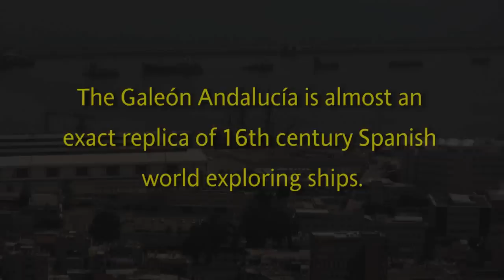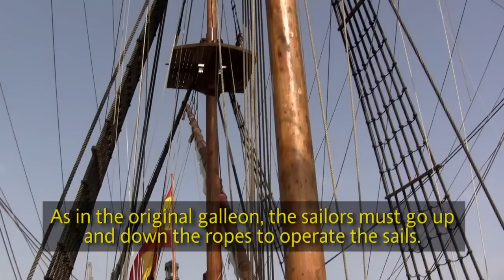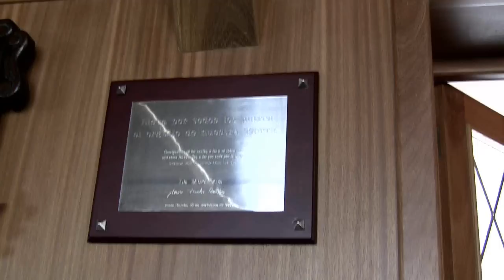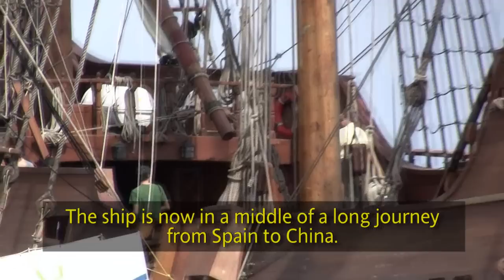Galeon Andalucia in Israel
The Galeon Andalucia is a 1:1 replica sail ship of a 16th century Spanish galleon used to explore the world. It was created by a private Spanish foundation called Nao Victoria. The ship have motors to navigate in and out of ports, but out in the open sea it uses only wind power. In good wind condition the ship can achieve 10 knots. The ship is run by 33 sailors, mostly young students. The original galleon carried 150 sailors to do the same job. By the time this video was taken, the galleon was in the middle of a long journey from Spain to China. its first stop was Malta, currently its in Israel, and next stop is Egypt.

הספינה גלאון אנדלוסיה הינה שיחזור מדוייק של ספינת מגלי ארצות ספרדית מהמאה ה16. הספינה יוצרה ע"י קרן ספרדית פרטית בשם נאו ויקטוריה. לספינה אמנם הוסיפו מנועים כדי לנווט בתוך נמלים, אבל בים הפתוח היא נעה בכוח הרוח בלבד. ברוח טובה הספינה יכולה להגיע עד ל10 קשרים (כ20 קמ"ש) מהירות נאה ביחס לגודלה. את הספינה מפעיל צוות של כ33 איש, רובם סטודנטים חובבי הרפתקאות. במקור היה צורך בכ150 מלחים על מנת לתפעל את אותה ספינה. הספינה יצאה למסע הראשון שלה שמתחיל בספרד ומסתיים בסין. בזמן צילום הוידאו הספינה היתה באמצע המסע בחניה בישראל